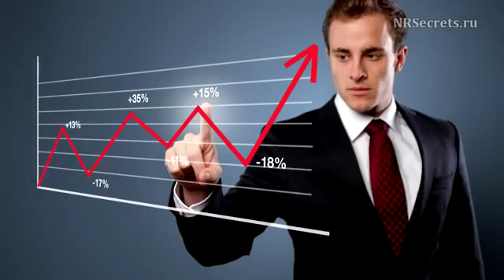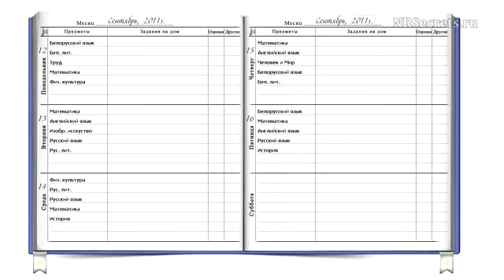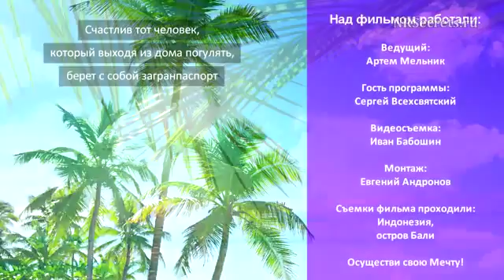Сергей Всехсвятский. Секреты Времени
Сергей Всехсвятский. Секреты Времени. Как управлять временем в своей жизни. Очень интересный взгляд на образование детей.
Сергей Всехсвятский имеет уникальный опыт в сетевом маркетинге (с 1989 года). Он один из самых популярных авторов и тренеров сетевой индустрии в странах СНГ. Сергей имеет обширный опыт независимого дистрибьютора, лидера международной организации, аналитика сетевого маркетинга. Кавалер ордена имени Карла Ренборга за вклад в развитие сетевого маркетинга. На его счету публикации в отраслевых СМИ. Кроме того у Сергея Всехсвятского многолетний опыт работы в области трансперсональной психологии и тренингов личностного роста.

У Вас есть уникальная возможность приобрести любой курс NRSecrets
в рассылке для зрителей канала. Можете поинтересоваться в службе поддержки.
При заказе укажите партнёрский код 12111966.

Благодарю за просмотр моих видео!